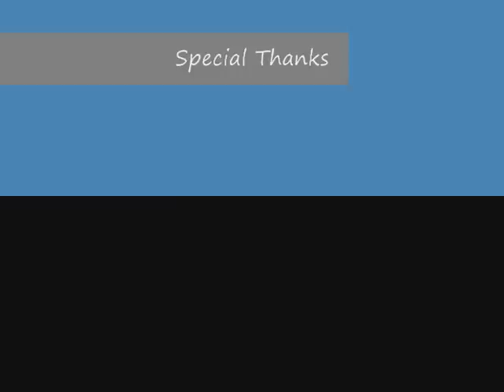Kitty Monroe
Margate Part3